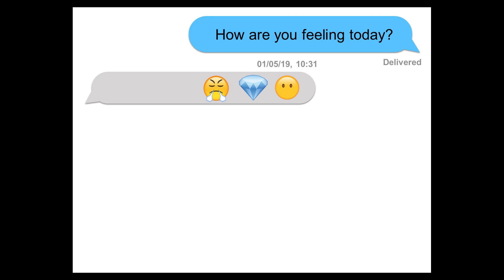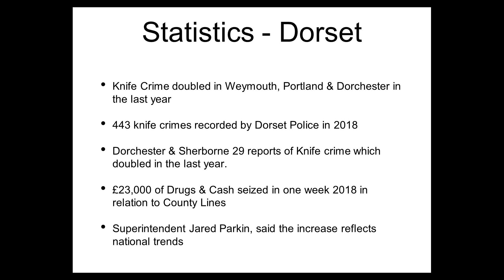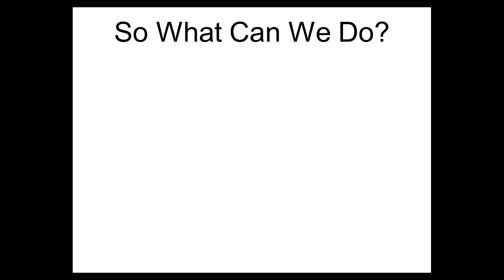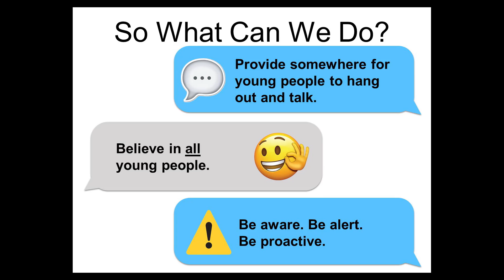Parallel Lives | Julie Plumley | TEDxSherborne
Julie is the daughter of a Dorset farmer. After qualifying as a social worker, Julie worked with
families and young people for 30 years before setting
up Future Roots, a care farm for young people
facing serious challenges, eleven years ago. Julie will
explore the issue of youth disaffection and crime
through the prism of her experience of working with one troubled local teen. Julie Plumley is the daughter of a Dorset farmer. After qualifying as a social worker, Julie worked with families and young people for 30 years before setting up Future Roots, a care farm for young people facing serious challenges, eleven years ago. Julie will explore the issue of youth disaffection and crime through the prism of her experience of working with one troubled local teen. This talk was given at a TEDx event using the TED conference format but independently organized by a local community.